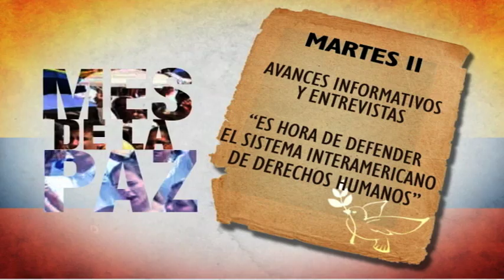MES DE LA PAZ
Televisión pública al servicio de la promoción y la defensa de los derechos humanos y de una cultura de paz.

Mes de la paz en septiembre, por el Canal Capital.